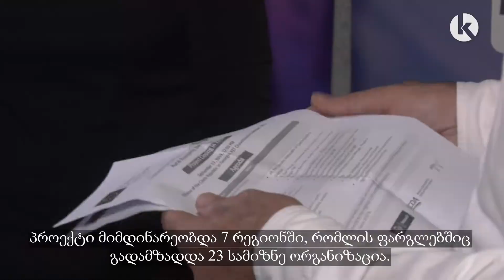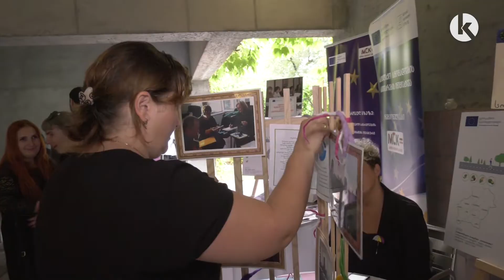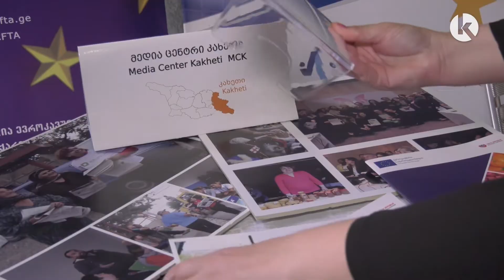People in Need ის დასკვნითი ღონისძიება